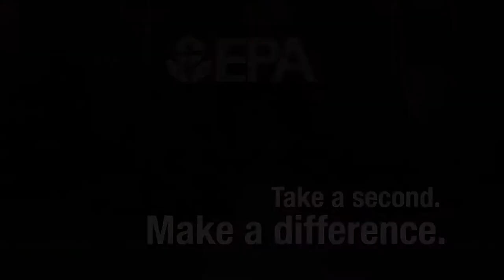MilitaryPTFitness.com - Pedal power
-- Try biking to work instead of driving. It saves gas, and energy, and it is a great way to get fit. Take a second. Make a difference. For more about climate change and what you can do environment, pollution prevention, climate change We accept comments according to our comment policy Disclaimer: The U.S. Government does not promote or endorse any non-Government or commercial content appearing on this page.